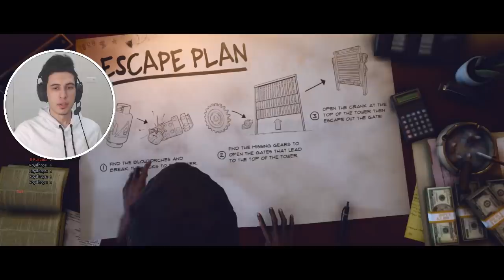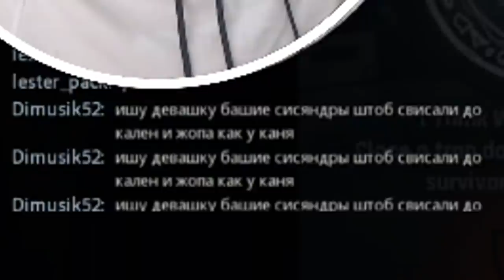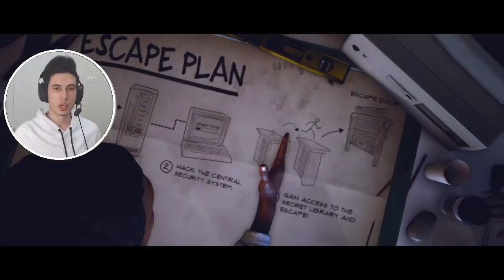KAÇIŞ YOK ! LAST YEAR: THE NIGHTMARE KATİL GAMEPLAY [ TÜRKÇE ] #1